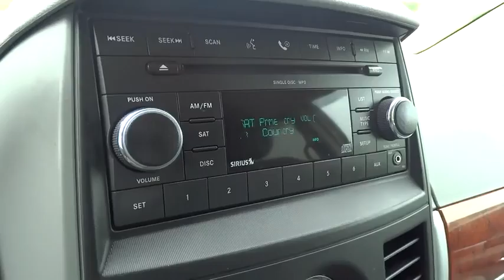2008 Chrysler Town & Country Columbus, Hilliard, Dublin, London, Springfield, OH 8R746173A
2008 Chrysler Town & Country

Performance CDJ
1130 Automall Dr.

CLEAN CARFAX. Your satisfaction is our business! Wow! Where do I start?! brbrAre you still driving around that old thing? Come on down today and get into this fantastic-looking 2008 Chrysler Town & Country! Add up all the hours you spend in your van each year, and you'll certainly appreciate all of the interior space of this Town & Country. Awarded Consumer Guide's rating of a Minivan Best Buy in 2008.